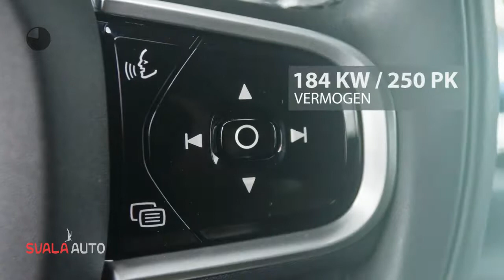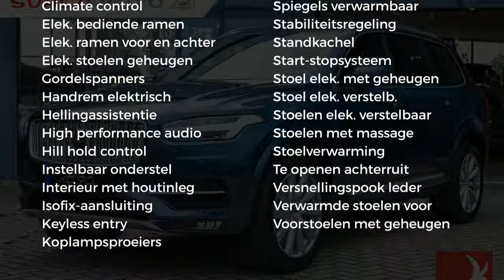Volvo XC90 T5 AWD Inscription - Scandinavian - Business Pack - AUT